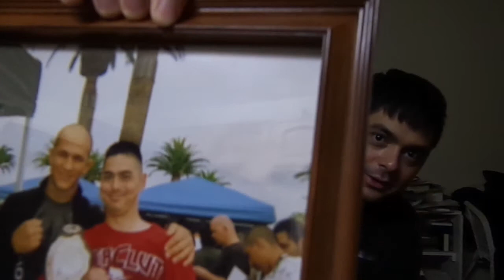ufc 166 velasquez vs dos santos pre fight nate's mma corner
cain velasquez vs junior dos santos for the ufc heavyweight title, daniel cormier vs roy nelson, gilbert melendez vs diego sanchez, gabriel gonzaga vs shawn jordan, john dodson vs darrel montague